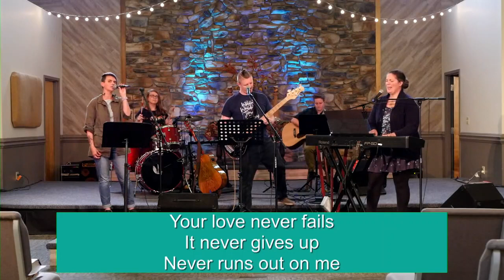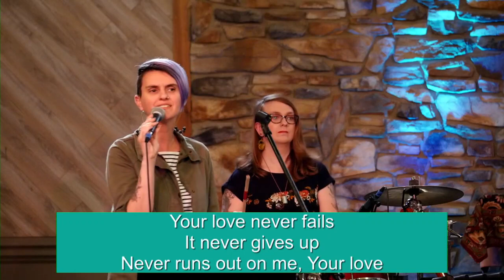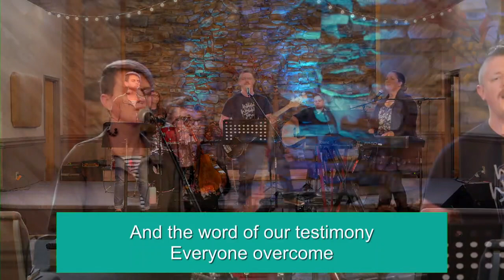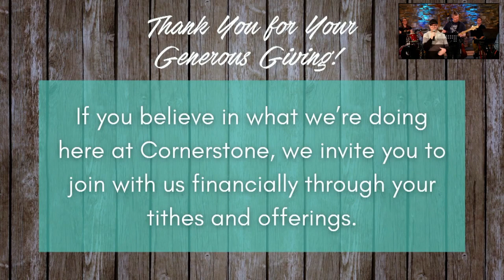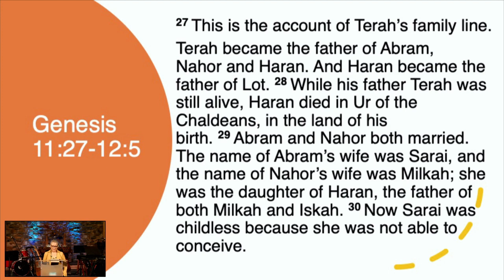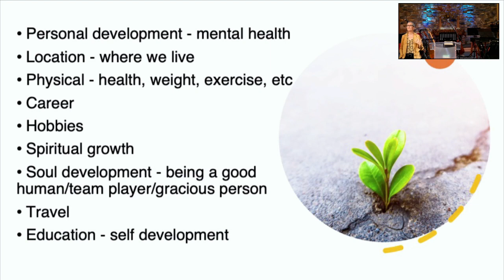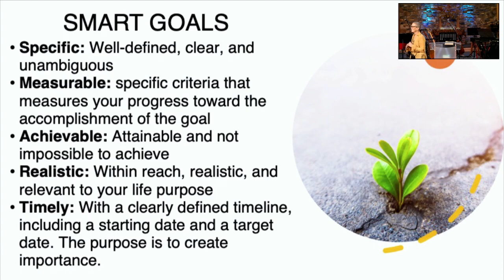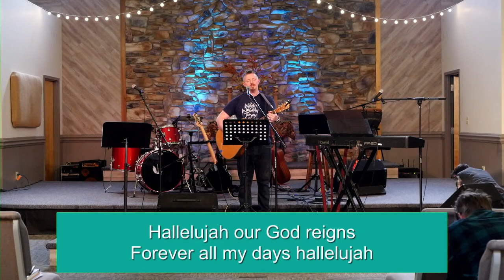October 15, 2023 Service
Choose Your Own Adventure Sermon Series
Where Have You Settled?
Genesis 11:27-12:5
Rev. Dr. Tracy L. Saletta